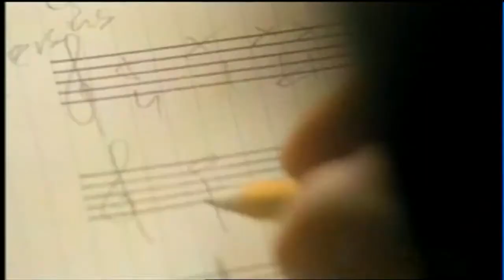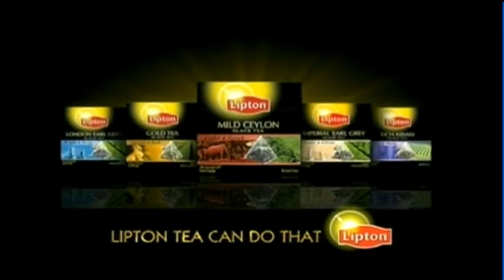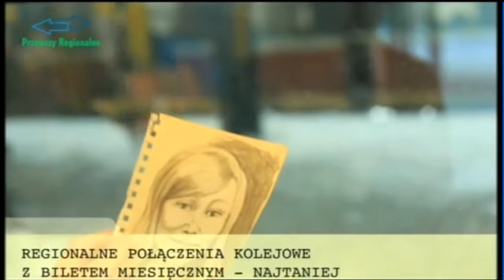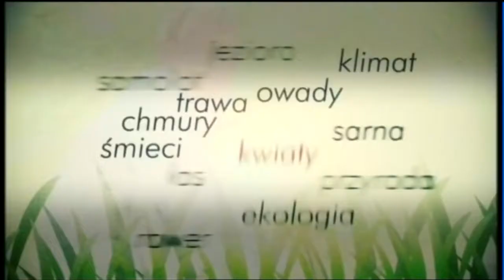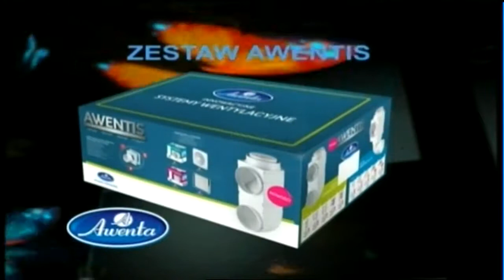TV Silesia - Reklamy, zapowiedzi, identy, Pogoda i teledyski z 1 października 2010